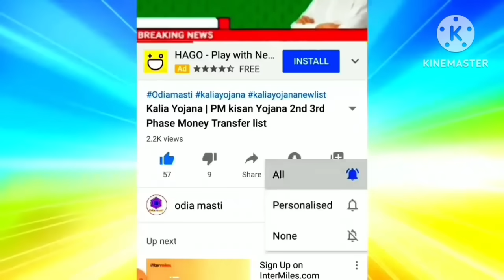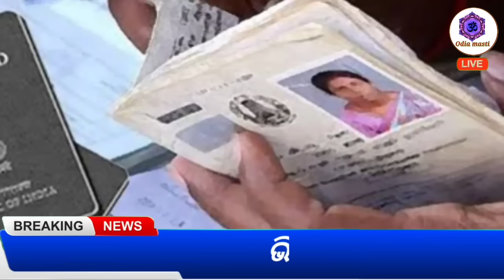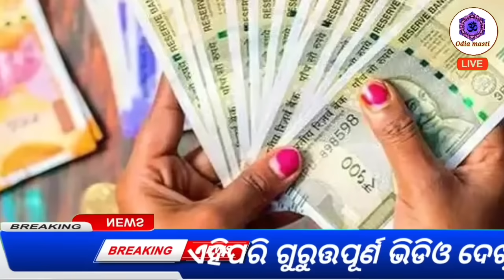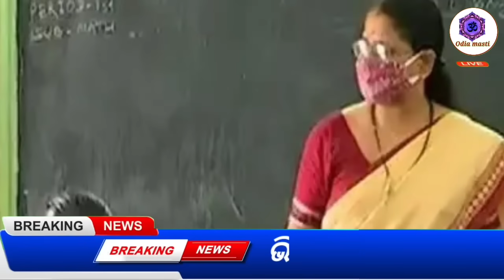today morning news odisha | 14 Augst | heavy to heavy rain in odisha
Topic cover:-
1. Kalia yojana 7th instalment date
2. E mudra loan
3. groww app quora
4. Kalia yojana
5. Pm kisan
6. Kalia yojana money transfer date
7. today morning news
8. groww app